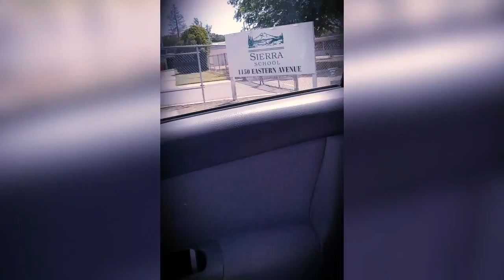Hired! :D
Boyfriend is officially hired/ Zaubs bday